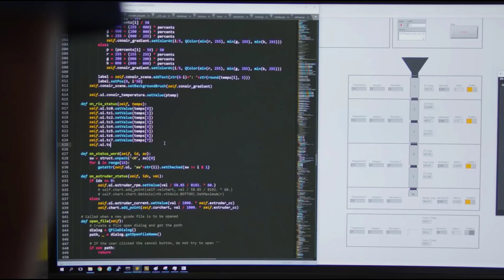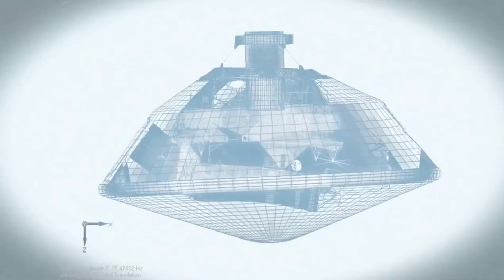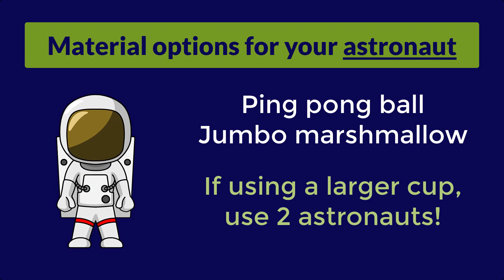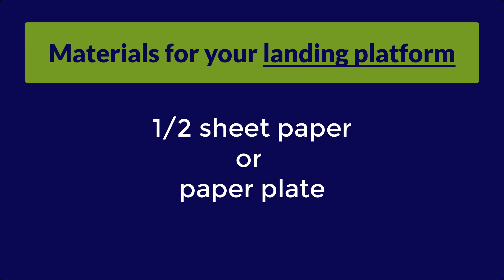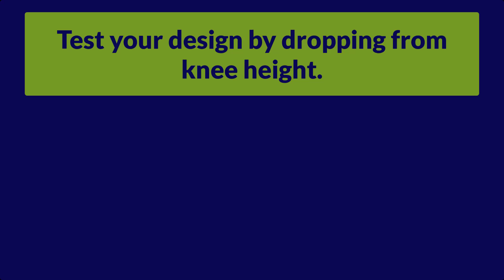STEM Space At Home: Space Lander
Welcome to the STEM Space At Home, a series of engineering design challenges led by an engineer and using materials you can find at home. Videos include science demos, STEM career highlights, and a design challenge for your budding engineers to tackle right at home.

STEM Space At-Home is brought to you by “New Worlds Await You” a program of the WEX Foundation sponsored by NASA in cooperation with Vivify STEM and Communities In Schools of San Antonio.

1. The file can be printed or used with Google Slides.

2. Watch the video posted below for science content, engineering design tips, and an in-depth explanation by a real engineer!

Post your design using 𝗦𝗧𝗘𝗠𝘀𝗽𝗮𝗰𝗲𝗮𝘁𝗵𝗼𝗺𝗲 and tag us on Facebook, Instagram, or Twitter (@vivifystem)! We will share our favorites!

**Challenge Overview**
Your Mission: Keep your astronauts safe when landing on Mars!

Materials needed: Watch the video for suggested materials. Materials for the astronaut: ping pong ball or jumbo marshmallow. Materials for the lander: scissors, tape, 3 - 5 oz paper or plastic cup, paper, cotton balls, and straws.

Any opinions, findings, and conclusions or recommendations expressed in this material are those of the author(s) and do not necessarily reflect the views of the National Aeronautics and Space Administration.